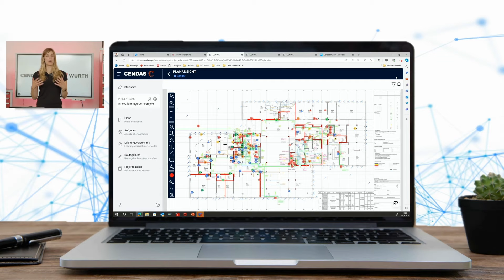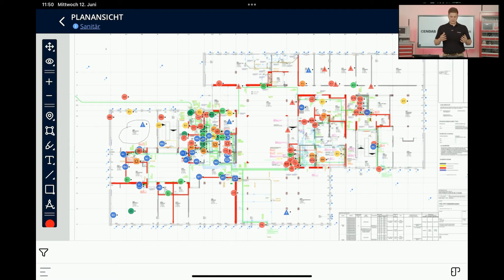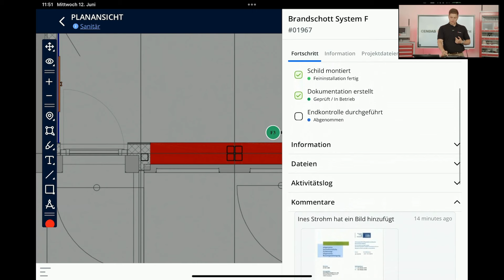CENDAS – die Software für digitale Bauprojekte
In diesem Video stellen wir die Software CENDAS vor. Die Lösung für digitale Bauprojekte.

Mit CENDAS haben sind die Projekte in allen Bauphasen voll im Griff. Von der Planung bis zur Ausführung – CENDAS schafft eine transparente Plattform der Kommunikation für alle Beteiligten und vermeidet einen ungeplanten erhöhten Personaleinsatz gegen Ende des Projekts. Vom Planer bis zum Monteur – alle wissen, was zu tun ist.

Finde jetzt heraus, wie CENDAS auch in deinen Projekten unterstützen kann!